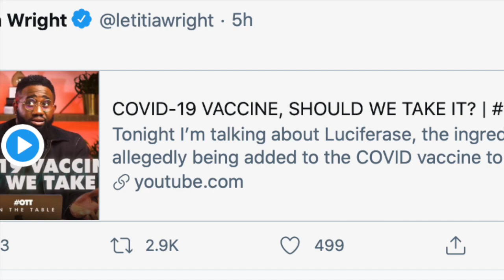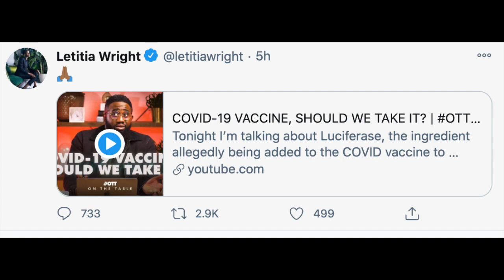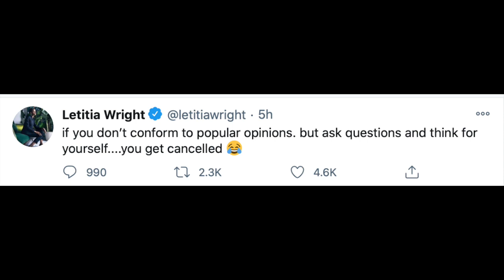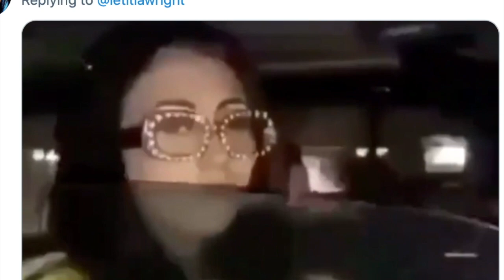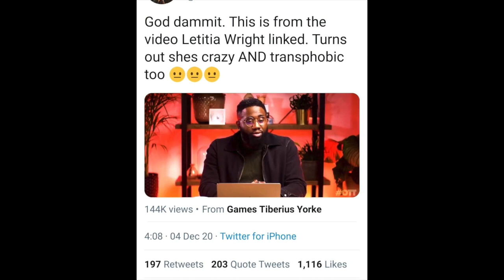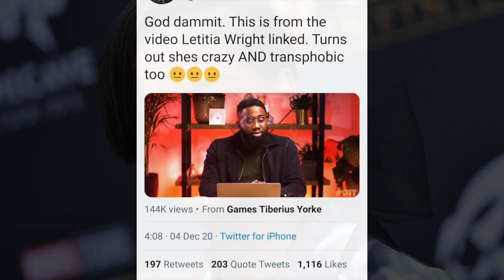Letitia Wright criticised for spreading anti-vaccine Covid-19 Youtube video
Hi Friends,

The 'Black Panther' star faced a backlash after posting a fact-free YouTube video.